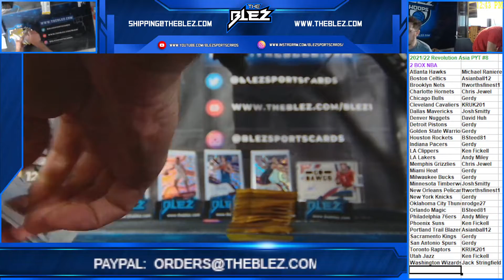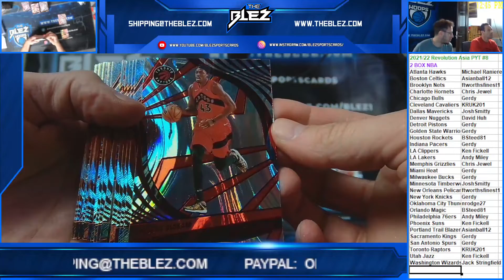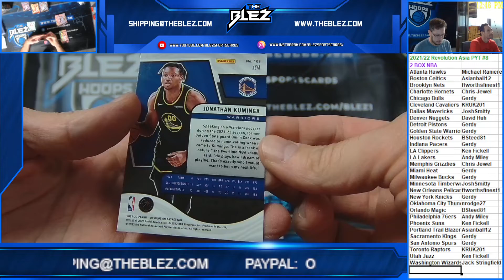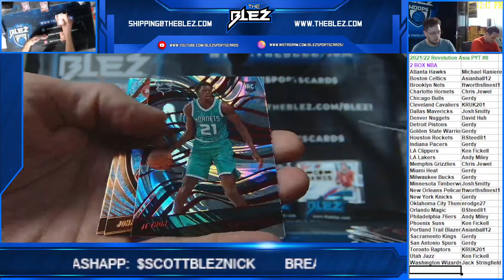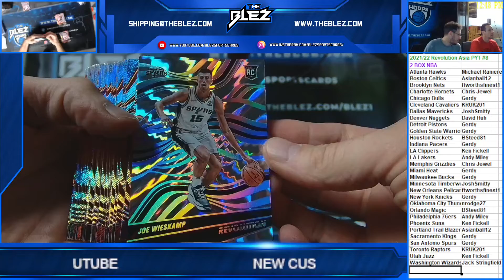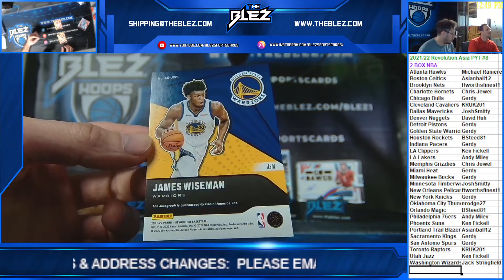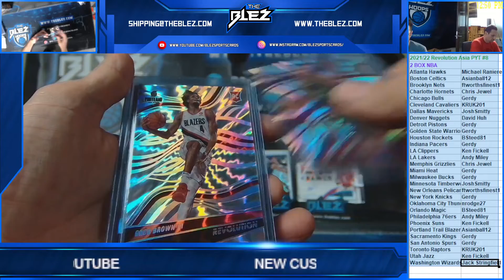2021/22 Revolution NBA Asia 2 Box PYT #8